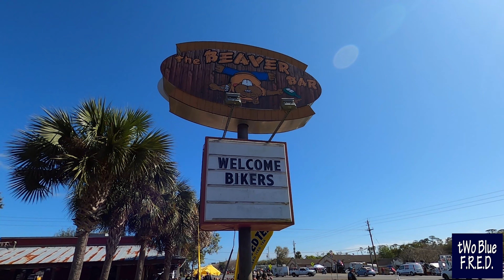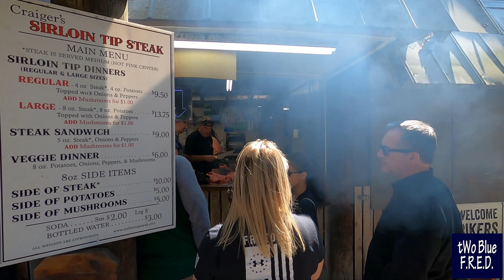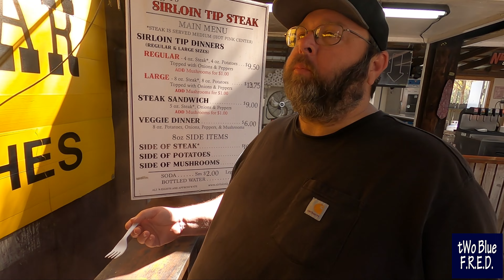DAYTONA BIKE WEEK 2021 [HWY 1 - BROKEN SPOKE - IRON HORSE -BEAVER BAR]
During Daytona Bike Week 2021 we hang out on HWY 1 for a bit checking out the Beaver Bar, Broken spoke, and eating steak tips at the iron horse saloon.  Catch up with Rusty Wallace and Brian Patrick Wade down at the broken spoke for some autographs and back to the iron horse for some dueling pianos.  Good times and good food.

Custom Dynamics Windshield lights

Custom Dynamics Turn signals

Battery Jump Box

ROK STRAPS

Ciro Black Rubber Drink Holder for Harley

Garmin Zumo 595LM

Ciro Smart Phone/GPS Perch Mount Holder without Charger

HeatMax Hot Hands 2 Handwarmer (40 Pairs)

Mustang Seat for Harley Touring